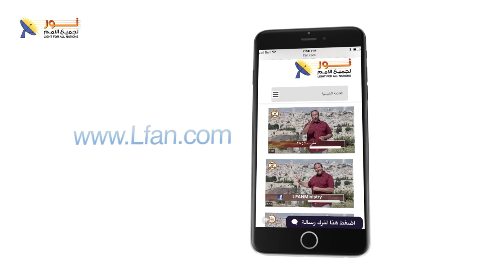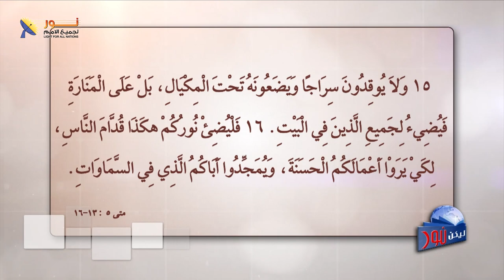ليكن نور - الحلقة ٥٢٤ - أنا مسيحي